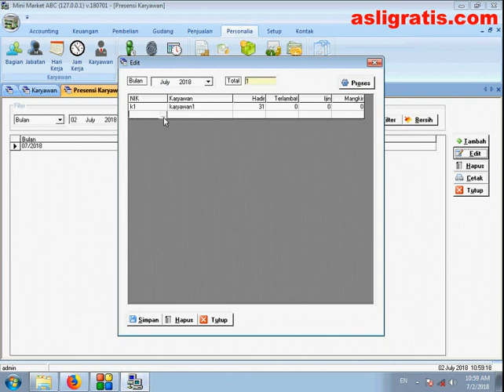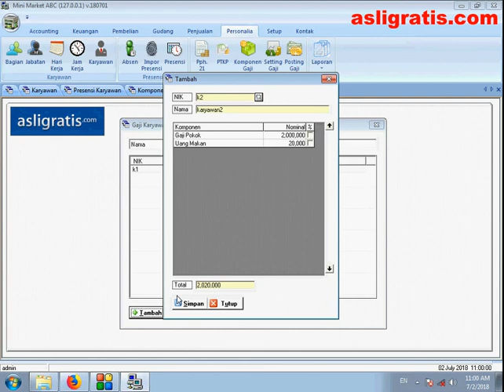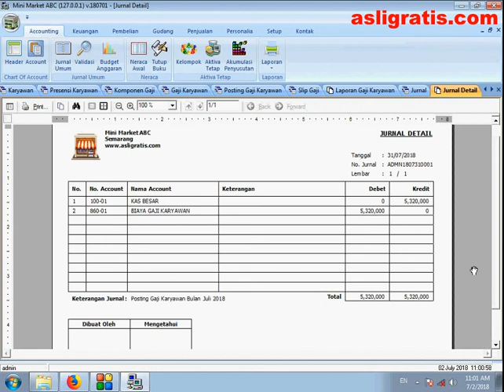Setting Uang Makan di Penggajian Karyawan Pada Software Mini Market+ GRATIS